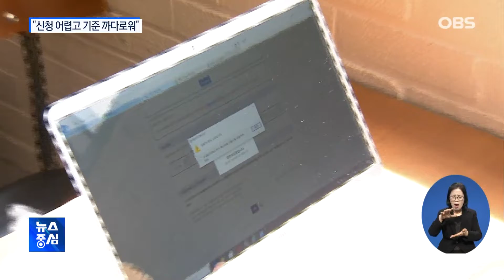한숨 돌리나 했더니.. "신청 어렵고 기준 가혹해"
최근 정부의 완화된 방역조치로
자영업자들은 가게로 손님들의
발길이 이어질 것으로 기대하고 있는데요.
들뜬 기대와 달리
코로나 지원금 자격 기준이
가혹해져 상인들이 분통을 터뜨리고 있습니다.